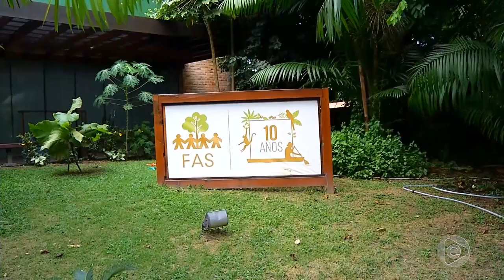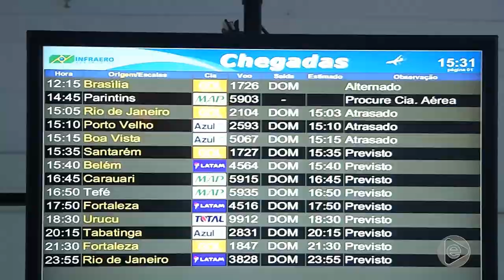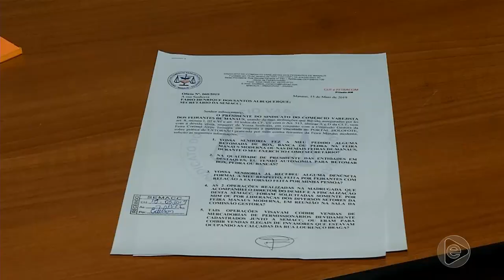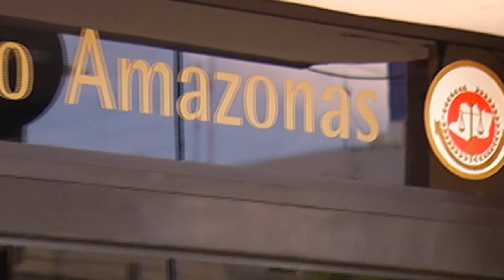Jornal Em Tempo (15.06.2019) 1º Bloco